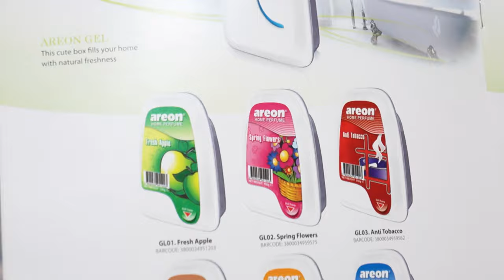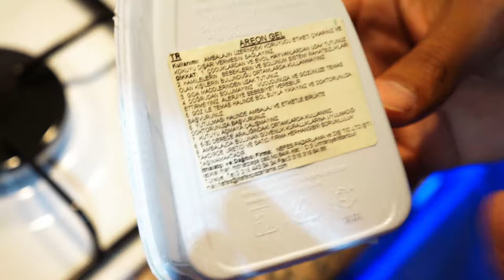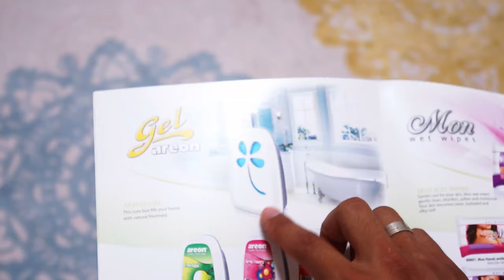AREON JEL KOKU 150GR OCEAN OKYANUS BANYO LAVABO MUTFAK KOKUSU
SADECE KOKUNUZU DEĞİL YAŞAM TARZINIZI DA DEĞİŞTİRİR

BU ADRESTEN ÜRÜNE SAHİP OLABİLİRSİNİZ

AREON FRESH KEN ;
AREON FRESH GEL 150GR

GEL 150GR ÜRÜNÜ GENELLİKLE BANYO , MUTFAK TARZI BÖLÜMLERDE KULLANILAN, ÜRÜN ÜZERİNDEKİ KAĞIT APARATI KADEMELİ OLARAK AÇARAK KULLANIMA BAŞLAYACAKTIR.

ÜRÜNÜN KULLANIM ÖMRÜNÜ UZATMAK İÇİN HAVA AKIMININ AZ OLDUĞU BÖLGELERDE KULLANMANIZI TAVSİYE EDERİZ.

Nefes Pazarlama ve Dış Tic. Ltd.Şti.